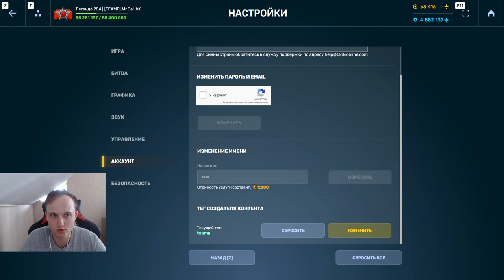ЛЕГЕНДАРНЫЙ ВИКИНГ ЛЕГАСИ! СТОИТ ЛИ ПОКУПАТЬ БОЕВОЙ ПРОПУСК В НОВОМ ЧЕЛЛЕНДЖЕ В ТАНКАХ ОНЛАЙН?!